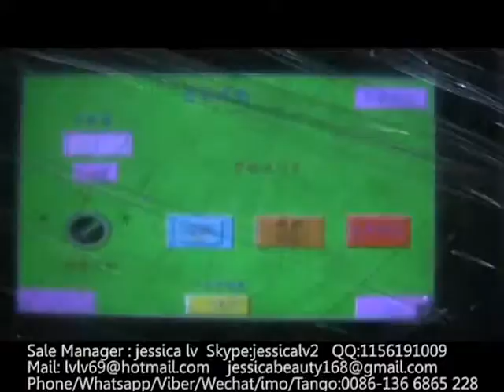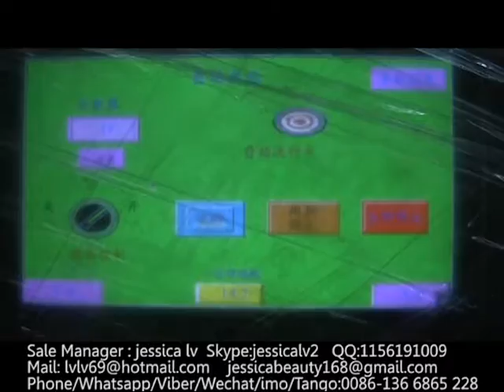famous brand disposable food container machine jessica